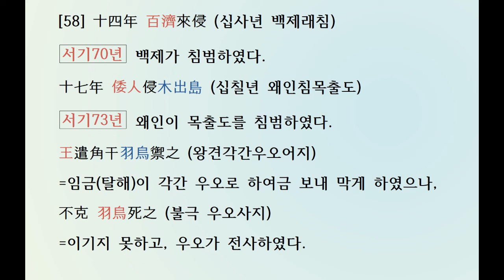[두뇌활성–한자공부 3살~80살] 삼국사기 신라본기 [58] 탈해 이사금(서기57~80년)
[두뇌활성–한자공부 3살~80살]
삼국사기 제1권 신라본기 제1
(三國史記卷第一新羅本紀第一)
4 탈해 이사금(脫解尼師今)
서기 57년 ~ 서기 80년